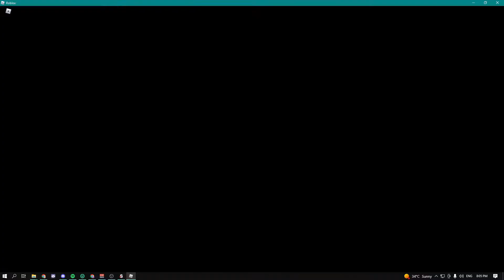[NEW] Attack On Titan Evolution Script / Hack | Auto Farm | INF MONEY | *PASTEBIN 2022*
Roblox Attack On Titan Evolution Script Exploit Updated, Pastebin 2022 Mod, Auto Farm & More

╌╌╌╌╌╌╌ (✔️ LINKS ✔️) ╌╌╌╌╌╌╌

╌╌╌╌╌╌╌ (✔️ SUMMARY ✔️) ╌╌╌╌╌╌╌

In this video, I am showing you guys the best  Attack On Titan Evolution script! This script has 1 main feature, and that is to auto farm! Using this script's auto farm, you guys will get infinite money!

╌╌╌╌╌╌╌ (✔️ TIME STAMPS✔️) ╌╌╌╌╌╌╌

00:00 - Intro
00:13 - Showcase
01:28 - Outro

╌╌╌╌╌╌╌ (✔️ CREDITS✔️) ╌╌╌╌╌╌╌

Unknown (DM to Claim)

The Owner Of this video does not consent to any forum of this content being redistributed, re uploaded or assimilated in any way, including but not limited to, Thumbnail, Clips From This Video That are going to be used for intent of Commercial Use, Or even the full video.